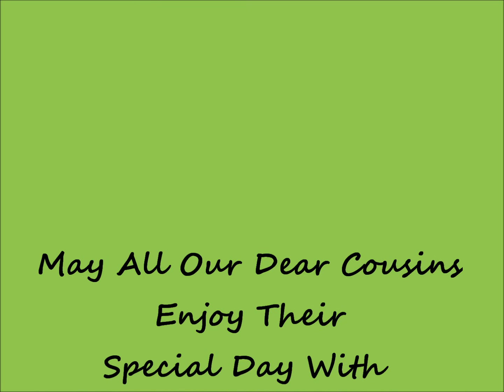April 2012 Bashner Celebrations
Celebrations Video